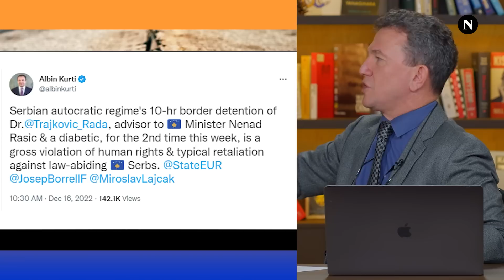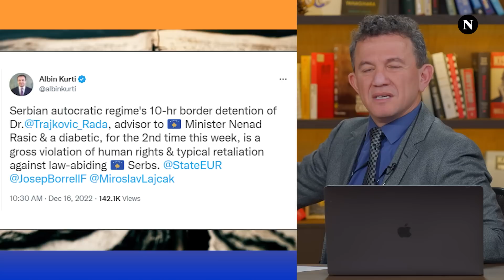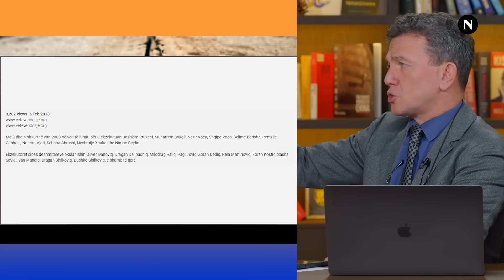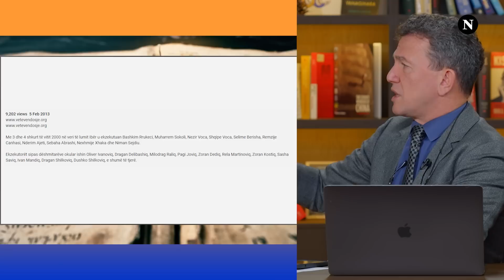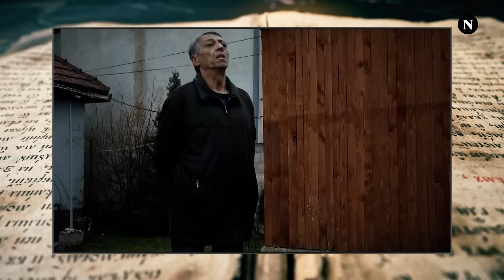Ditari i Buzhalës 44: Sa fytyra i ka Albin Kurti — Videot dëshmojnë se i ka disa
Përveç standardeve të shumëfishta, kryeministrit të Kosovës, Albin Kurtit, po i dalin edhe fytyra të reja në pah.

Fytyra e tij e re u publikua dje në një video duke thurur elozhe për Oliver Ivanoviqin – politikan serb i veriut të Kosovës është vrarë në rrethana të mistershme dhe akuzohet se ka vrarë shqiptarë.

Buzhala në Ditarin e tij ka komentuar një video ekskluzive ku Kurti dikur kërkonte kryqëzimin e Ivanoviqit, derisa sot kur është bërë kryeministër thur elozhe për të.

Nuk është veç Kurti, (ose ndoshta është veç Kurti) është VV-ja si subjekt që dikur lëshonte komunikata dhe drejtonte gishtin drejt Ivanoviqit për spastrim etnik dhe vrasje të shqiptarëve në veri.

Por, s’është vetëm raporti i tij me Ivanoviqin që ka ndryshuar. Dikur Kurti nuk “provokohej” as nga deputetja serbe Rada Trajkoviq, derisa sot është shndërruar në avokatin e saj.

Në Ditarin e Buzhalës gjeni edhe pamje të shqiptarëve të rrahur brutalisht “Rojet e Urës”, shefi i të cilëve ishte Oliver Ivanoviq.

Ditari sjell gjithashtu edhe viktima që e kanë identifikuar Ivanoviqin derisa ky kryente spastrim etnik mbi shqiptarët e veriut të Kosovës, ndërkohë që Kurti thotë se i njëjti ishte kujdesur për një vend multietnik.

Vetëm një ditë para videos së publikuar të Kurtit, zyra e tij ia mohoi fjalën kryetarit të Reçakut, që njëkohësisht është edhe veteran dhe invalid i luftës së UÇK-së.

Buzhala në Ditarin e tij komenton Adem Ramadanin, i cili vetë thotë se fjala iu mohua nga Zyra e Kurtit vetëm se ishte pjesë e UÇK-së dhe në fjalimin e tij përmendeshin krerët e UÇK-së që janë në Hagë.

Ⓒ 2023 Nacionale.com